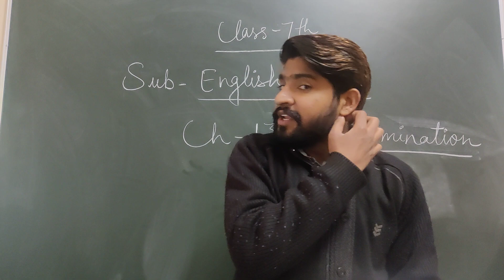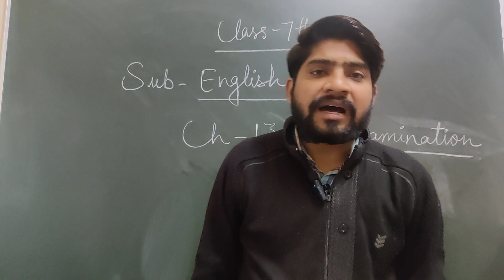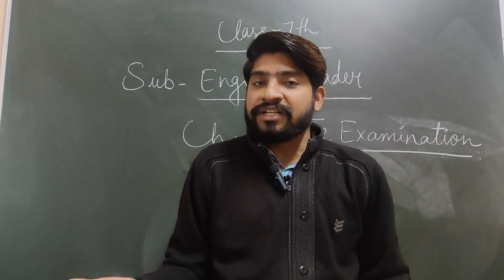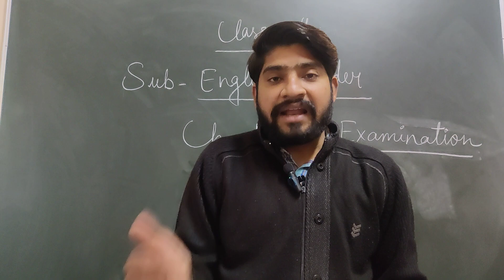Class -7th English Reader , Chapter 13 The Examination part-2 video